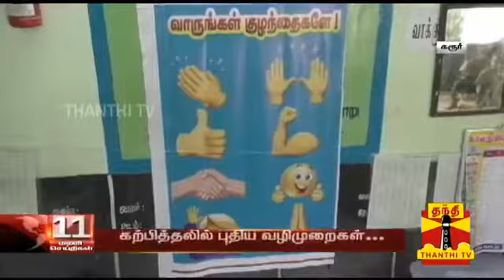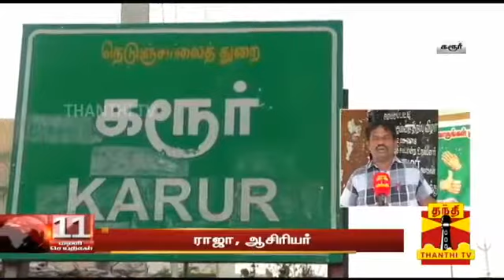Welcome Students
Document from KING A3 RAJA